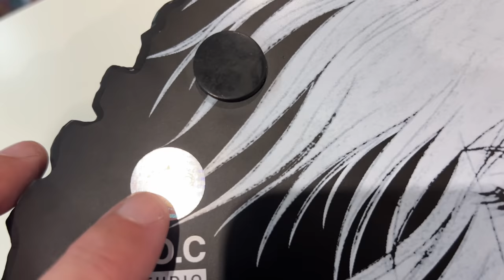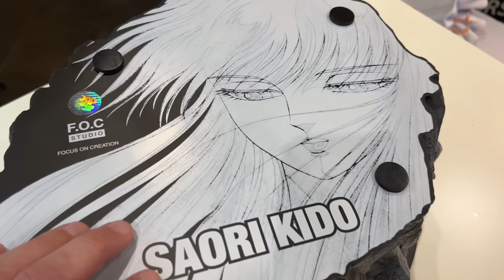Saint Seiya - miketigra - ⭐⭐SAORI KIDO /ATHENA⭐⭐ 1/6 FOC STUDIO - Je M'INCLINE devant cette DEESSE !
✅ Statue en résine : Saori Kido format 1/6ème par Foc Studio

✅ Vidéo Preview de la statue résine 1/6 de Foc Studio de Saori Kido, réincarnation de la Déesse Athena.

Nul doute qu’il s’agit de la vidéo la plus entière de toute ma vie et ce n’est pas sans dire !

Je suis collectionneur depuis plus de 15 ans, et c’est vraiment la toute première fois où l’émotion est si grande, où un sentiment de bonheur m’envahît littéralement en pleine vidéo, que j'en ai la gorge serrée à presque en retenir mes larmes…

Plus qu'une simple review, cette vidéo est une révélation pour moi et une mise à nu sur beaucoup de souvenirs qui me reviennent…

Vestige du passé, du présent et du futur, cette pièce devient la pièce maîtresse de ma Collection.

Partagez mon ressenti, et venez découvrir avec moi cette pièce incroyable ! Vous en sortirez avec un sentiment que je vous laisserai me raconter dans les commentaires.

A travers cette vidéo, je vous présente cette statue dans son intégralité et vous accompagne pour la présentation des pièces avec un montage en direct, en prenant soin de vous donner toutes les instructions pour un montage facile et sans risque.

Je vous donne également mon avis très personnel sur le choix de cette version de chez Foc Studio et pourquoi je n'ai pas opté pour la version 1/4 de chez Tsume tout aussi aboutie.

Une fois encore, avec cette statue, Foc Studio nous prouve son talent incroyable à faire de nos envies, nos désirs, plus que des rêves mais une réalité.

✅ Preview video of the 1/6 resin statue by Foc Studio of Saori Kido, reincarnation of the Goddess Athena.

There is no doubt that this is the most complete video of my entire life and that is not without saying!

I've been a collector for more than 15 years, and it's really the very first time where the emotion is so great, where a feeling of happiness literally invades me in the middle of the video, that my throat is almost tight. hold back my tears...

More than a simple review, this video is a revelation for me and an exposure of many memories that come back to me...

Vestige of the past, present and future, this piece becomes the centerpiece of my Collection.

Share my feelings, and come and discover this incredible piece with me! You'll come away with a feeling that I'll let you tell me about in the comments.

Through this video, I present this statue to you in its entirety and accompany you for the presentation of the parts with a live assembly, taking care to give you all the instructions for an easy and risk-free assembly.

I also give you my very personal opinion on the choice of this version from Foc Studio and why I did not opt ​​for the 1/4 version from Tsume, which was just as successful.

Once again, with this statue, Foc Studio proves its incredible talent to make our desires, our desires, more than dreams but a reality.

At the service of your passion, our passion
miketigra

✅ Video de vista previa de la estatua de resina 1/6 de Foc Studio de Saori Kido, reencarnación de la Diosa Atenea.

No hay duda de que este es el video más completo de toda mi vida y eso no está de más decirlo.

Soy coleccionista desde hace más de 15 años, y realmente es la primera vez donde la emoción es tan grande, donde literalmente me invade un sentimiento de felicidad en medio del video, que casi se me hace un nudo en la garganta. mis lagrimas...

Más que una simple reseña, este video es para mí una revelación y una exposición de muchos recuerdos que me vienen a la mente...

Vestigio del pasado, presente y futuro, esta pieza se convierte en la pieza central de mi Colección.

Comparte mis sentimientos y ven a descubrir esta increíble pieza conmigo! Saldrás con una sensación que dejaré que me cuentes en los comentarios.

A través de este video, les presento esta estatua en su totalidad y los acompaño para la presentación de las piezas con un montaje en vivo, teniendo cuidado de darles todas las instrucciones para un montaje fácil y sin riesgos.

También os doy mi opinión muy personal sobre la elección de esta versión de Foc Studio y por qué no opté por la igualmente lograda versión 1/4 de Tsume.

Una vez más, con esta estatua, Foc Studio demuestra su increíble talento para hacer nuestros deseos, nuestros anhelos, más que sueños sino una realidad.

Al servicio de tu pasión, nuestra pasión
miketigra
Voice of an Angel One · Alexander Nakarada
The Princess and the Wolf
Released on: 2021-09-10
Music  Publisher: ITI Music Corporation BMI